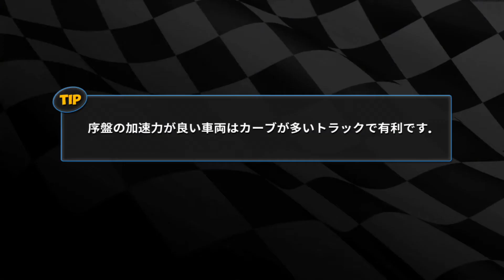Mini Motor WRT : 17.7.4〜6 League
スペース世界2位おじさんです。